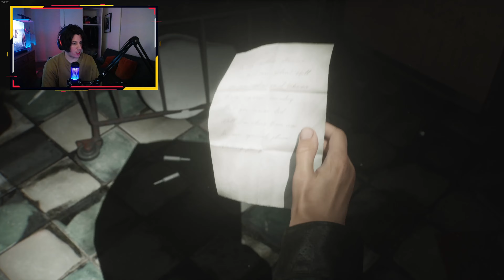Silent Hill 2 Part 7: THIS KID IS BAD NEWS!!!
Investigating a letter from his late wife, James returns to where they made so many memories - Silent Hill. What he finds is a ghost town, prowled by disturbing monsters and cloaked in deep fog.

I am also streaming the game live on Twitch, check it out!